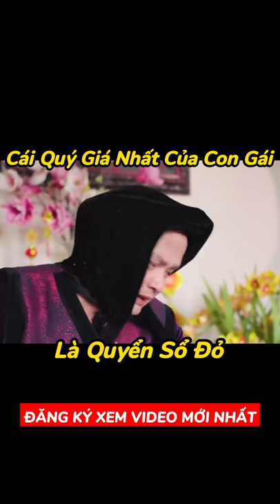Con Rể Nói Gà, Mẹ Vợ Xuân Nghĩa Hiểu Vịt